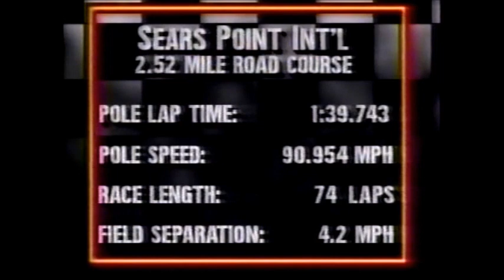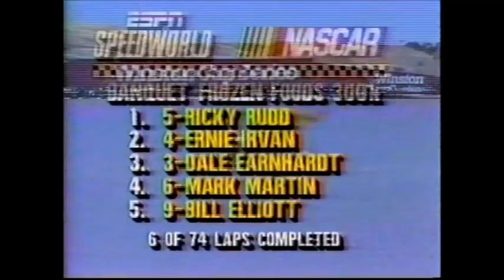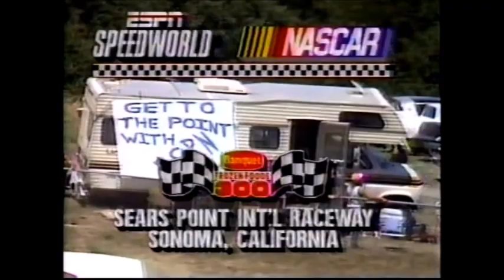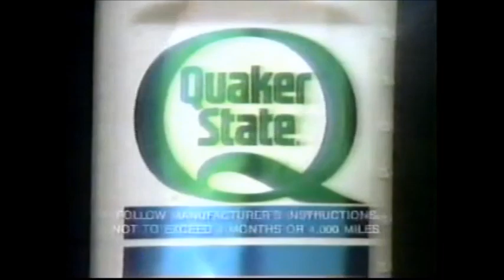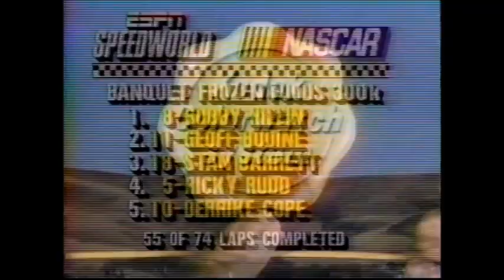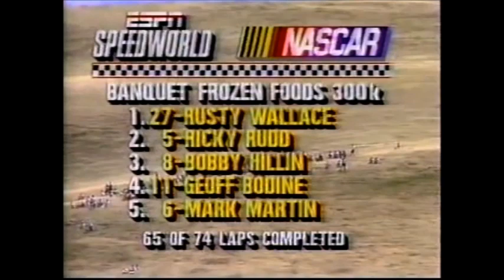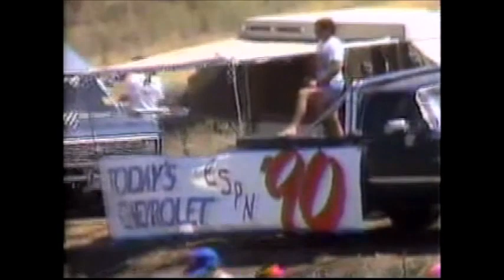1990 Banquet Frozen Foods 300